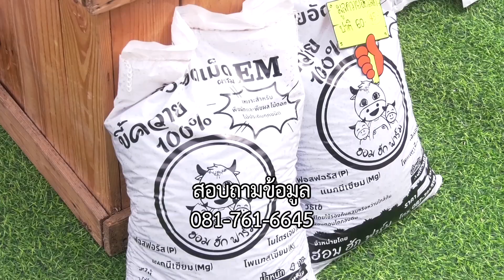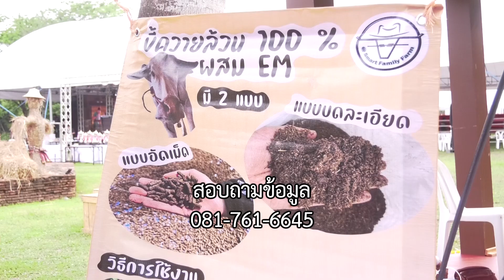อีกหนึ่งงานยักษ์ใหญ่ Thailand Buffalo Heritageที่ จ.อยุธยานะ จะบอกให้ข่าวดี๊ดีกับพี่คำรณ67-06-22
อีกหนึ่งงานยักษ์ใหญ่ที่เราจะลืมไม่ได้ก็คือ
งาน Thailand Buffalo Heritage
ที่ จ.อยุธยานะ จะบอกให้

ทางช่อง 5 วันเสาร์ที่ 22 มิถุนายน 2567 เวลาประมาณ 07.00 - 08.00 น.